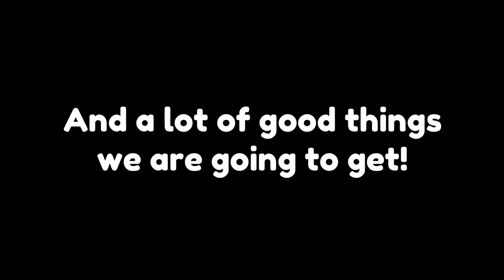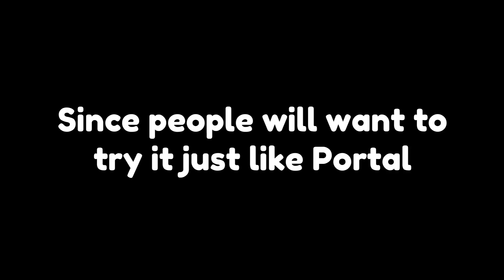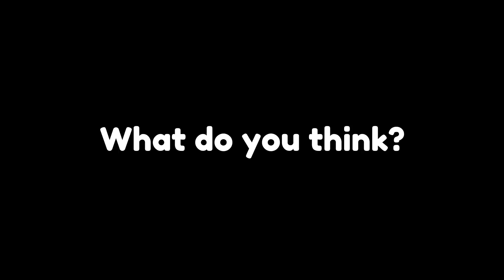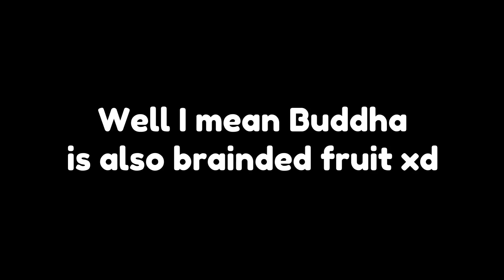OMGGGG! Blox Fruits Christmas Update 18 is FINALLY RELEASING!! 😱🎄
OMGGGG! bloxfruits Christmas Update 18 is FINALLY RELEASING!! 😱🎄

Jbrisko & Traap - Girls (CADU! Remix)